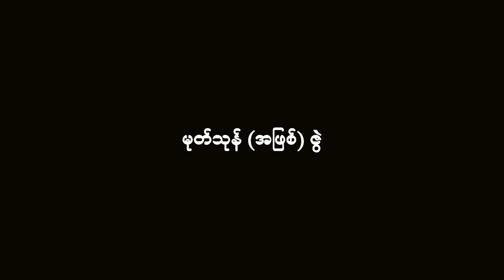မျက်တော်ပြေ - မုတ်သုံအဖြစ် ဇွဲ